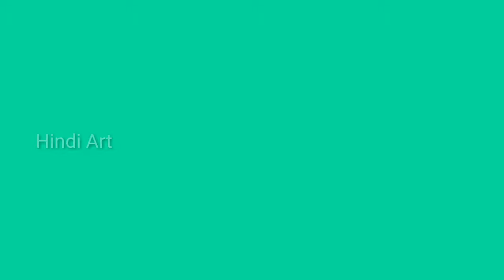Desi_desi_na_bolya_kar_chori_ve new WhatsApp states for 2018